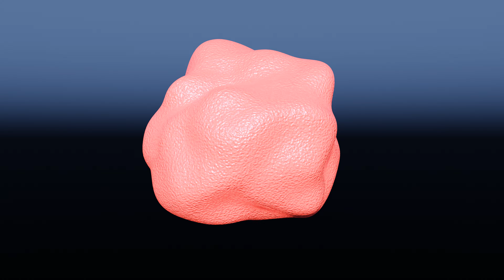Blender Geometry Nodes - Animated Blob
An animated pulsating blob made with Blender geometry nodes.